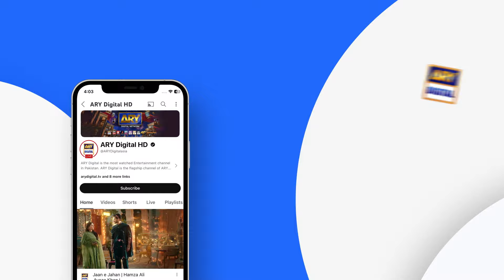Shadi karni hai ya nahi..? Khudsar | Sehar Afzal | ARY Digital